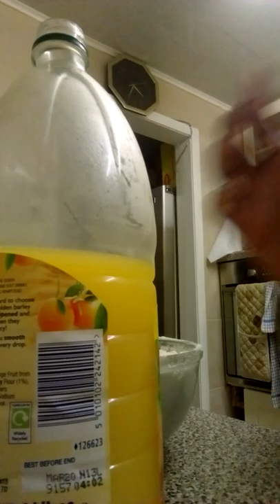How to bake sponge cake inday dolor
First time I making a new sponge cake..hope you enjoy watching inday dolor..inday dolor